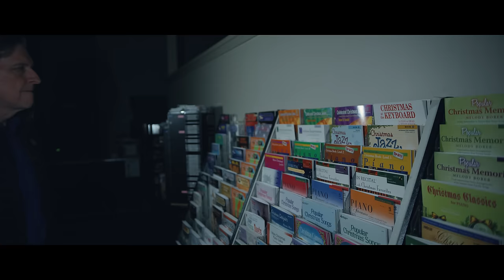SLEIGH RIDE (Official Music Video) Nashville Tribute band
Sleigh Ride featuring Dan & Chad Truman of The Nashville Tribute Band. Unique piano music from this father and son.
We couldn't stop Dan & Chad from putting a little groove into our Christmas album. It's definitely a “Sleigh Ride” like you’ve never heard! 🛷 ❄️ Christmas music from the piano store!
What do you think of this piano cover? What's your favorite part?

From our album "Merry: A Nashville Tribute to Christmas"
They don't look like they're having fun at all ;)